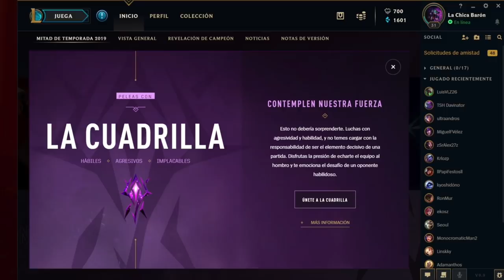Lleva a tu facción a la victoria - explicación de Trials 2019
Reubenmaster y Creador150 te cuentan todo sobre el evento de mitad de temporada: Trials 2019.

Representa a tu facción, desbloquea recompensas únicas, aprovecha la tienda del evento y disfruta del League of Legends del más alto nivel en MSI.